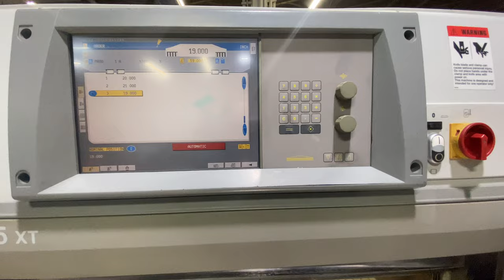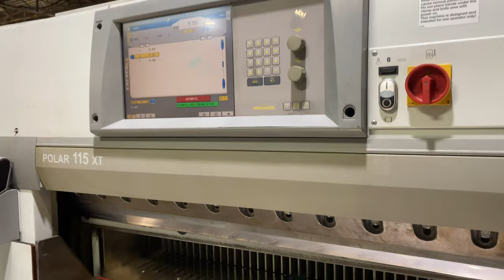3482 Polar 115 XT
3482-Polar 115XT specs:

Hydraulic Power Paper Cutter;
 Polar Program;
Air Tables;
Year: 2005;
S/N: 7531817